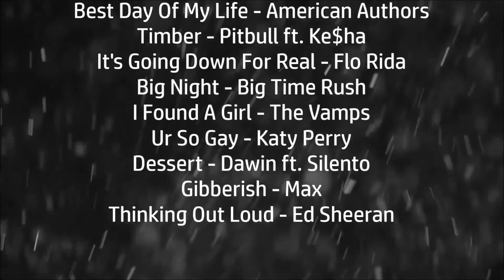Suite Life | Crack #2